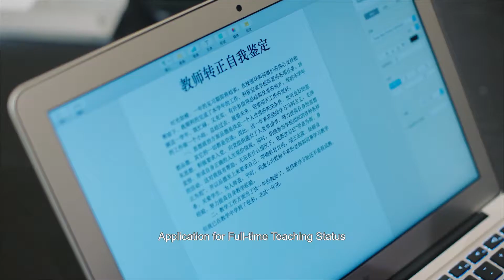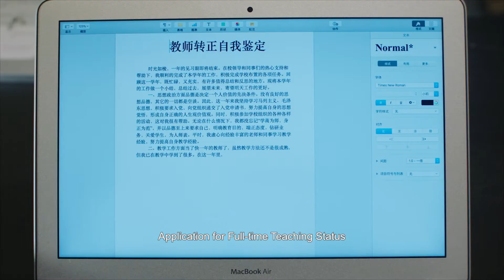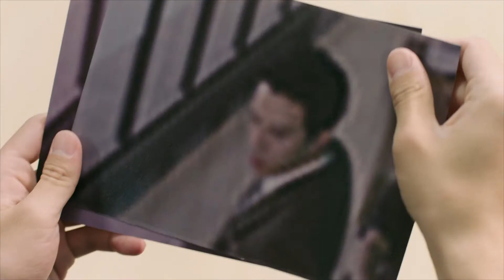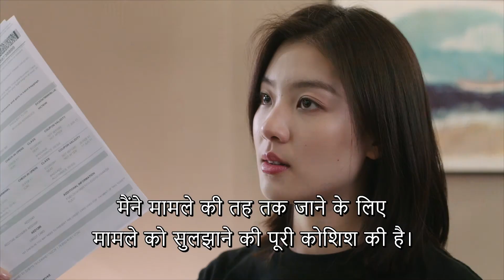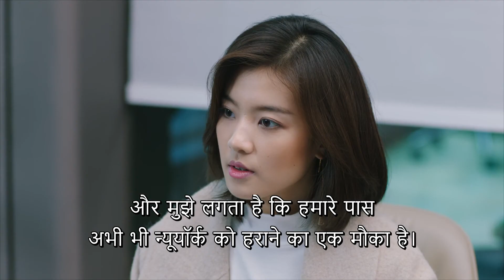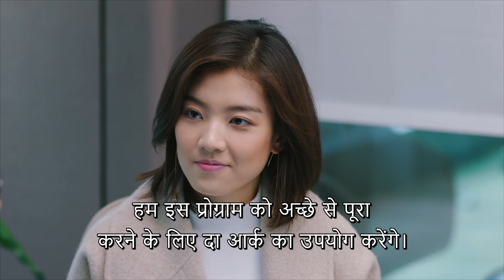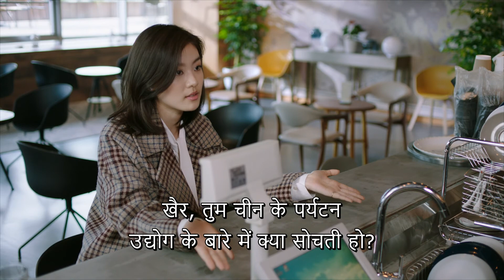【HINDI SUB】《एक नाव एक दुनिया》 एपिसोड 42（Zhang Han | Wang Likun) One Boat One World 海洋之城